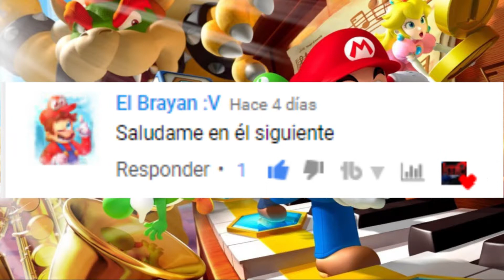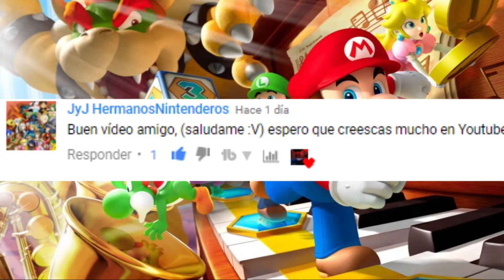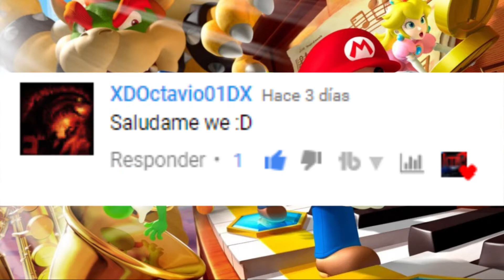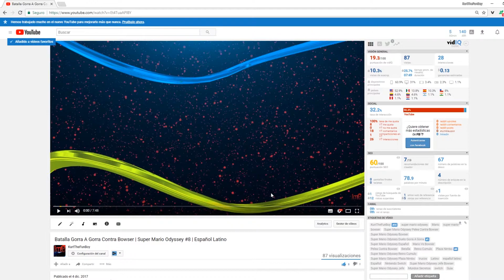La Revancha De La Mamá Coneja / Reino Luna | Super Mario Odyssey #18 | Español Latino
Hola chicos como están? En esta ocasión recorremos un reino sin gravedad, el Reino Luna en el cual exploramos unas cuantas energilunas. Durante nuestro recorrido; atravesamos las ardientes cuevas lunares subterráneas, aparte de los enemigos y el calor infernal nos cruzamos cara a cara una vez mas con la Mamá coneja buscan revancha luego de su derrota anterior en el Reino De Las Cataratas